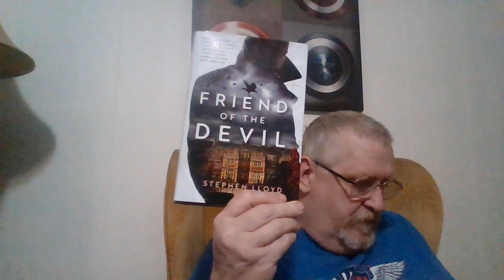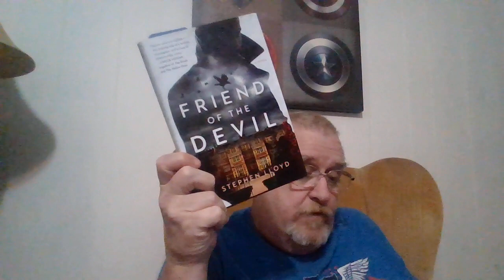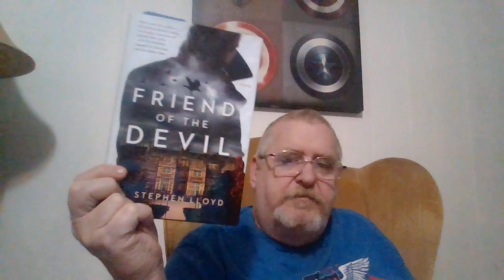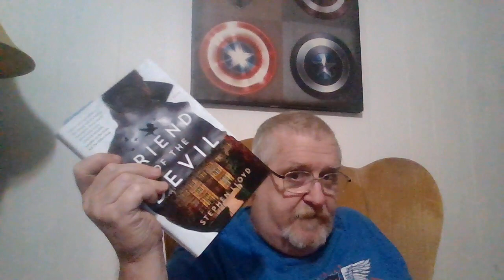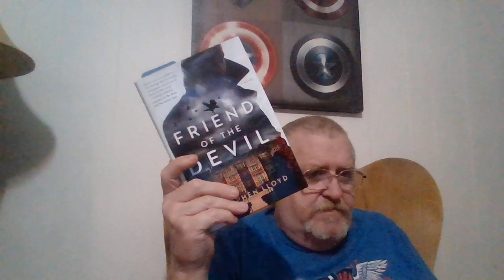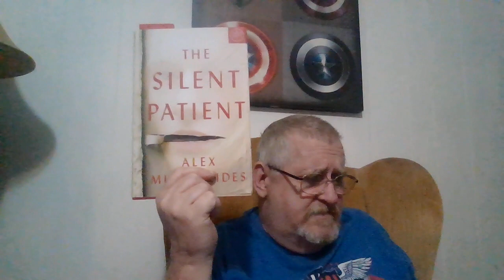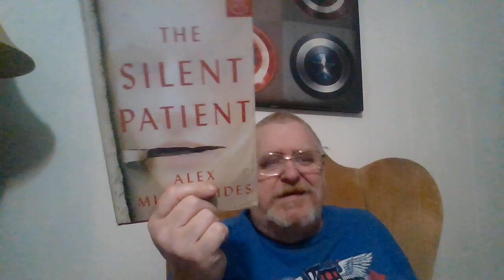Beginning of March Mystery Madness